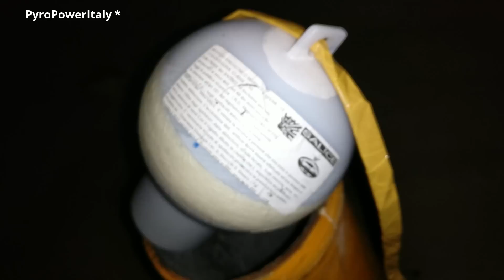125mm PREMIUM Italy Shell / Kugelbombe - SALICE ORO | Extrem effect that touches the ground! [800g]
▪️Zündung 5 Inch Premium Italien Kugelbombe mit dem Effekt SALICE ORO + Funke Vogelschreck Gelb! Geiles Effekt der bis zum Boden reicht 800 gram NEM!!!

▪️Accensione sfera italiana calibro 125mm con effetto SALICE ORO + razzi da pistola Funke! Effetto stupendo che tocca terra con 800 grammi di massa attiva!

▪️Ignition 5 Inch Premium Italian display shell with the effect SALICE ORO + Funke Bird Bangers! Amazing effect that touches the GROUND, 800 g QEN/NEC!!!

- Pirogiochi - Chiarappa - Salice - Display Shell - Kugelbombe - Sfera Pirotecnica - Made in Italy -

⚠️ Questo video è da considerarsi come una scoperta scientifica che si occupa esclusivamente nel divulgare una corretta attenzione su quelli che sono i pericoli. Si consiglia assolutamente di non provare ad imitare ciò che si vede nel video. Per altro questo filmato si allontana da ogni tipo di forma di estremismo e inoltre, tutti i contenuti sono stati realizzati in Polonia e Repubblica Ceca dove lì è consentita l'acquisizione, la gestione e la masterizzazione. Voglio di nuovo sottolineare che si tratta di FUOCHI D'ARTIFICIO. ⚠️